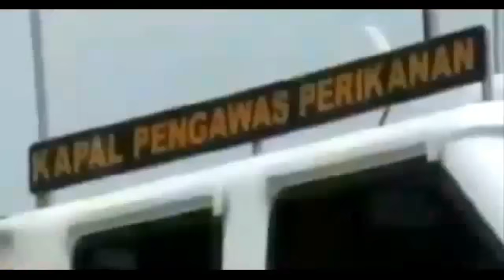Berita Panas TNI AL Tenggelamkan Kapal Pencuri Ikan Berita 6 Desember 2014